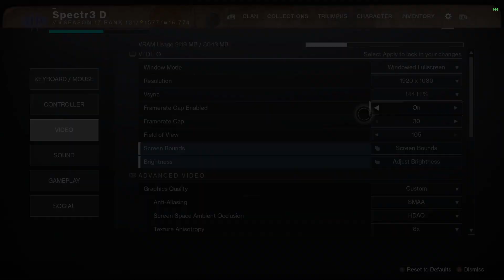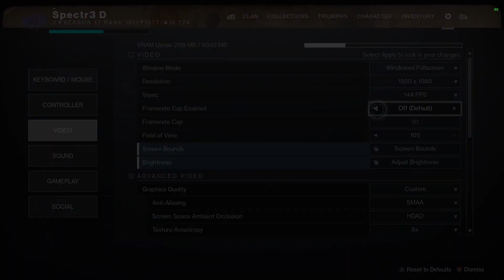Petra's Warlock Jog - Last Wish (Season of the Haunted)